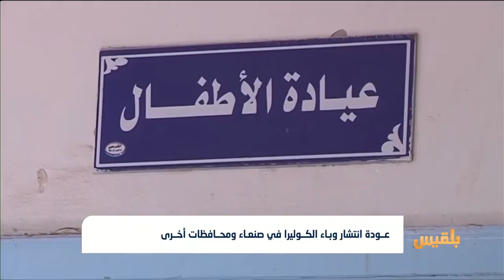الكوليرا ينتشر في صنعاء ومحافظات أخرى | تقرير: ماهر أبو المجد